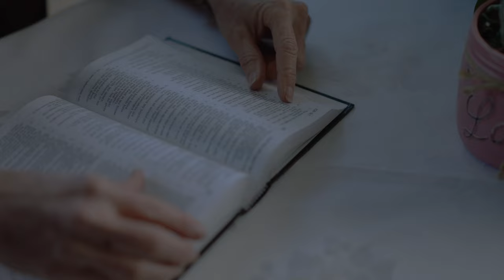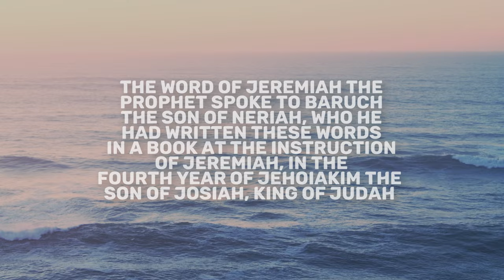Jeremiah 44-45 | Daily in the Word | Pastor John Spencer